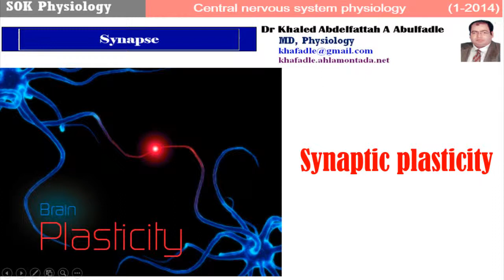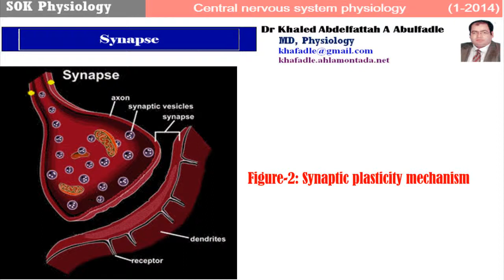Synaptic plasticity (1-2014) by Dr Khaled A Abulfadle